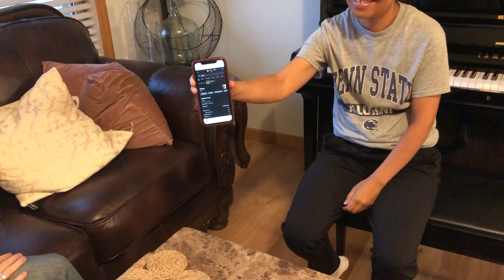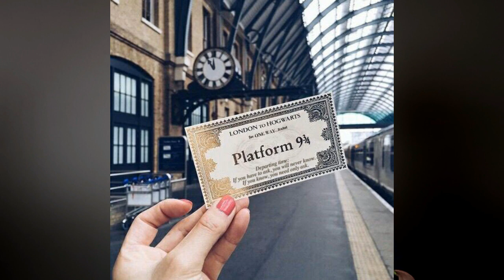Magic Review Update - PEP Hands OFF by Thom Parkin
Detailed review with live performance.

Intro: (0:00)
Basic Information: (0:15)
PEP Basics: (0:46)
What is PEP Hands Off?: (3:46)
Live Performance: (7:47)
Further Thoughts: (11:58)
Why Consider PEP?: (13:30)
Harry Potter Example: (14:14)
Extras: (14:48)
Other Questions: (15:54)
Final Thoughts: (19:14)

Watch:

 • Rogers & Dean - B...